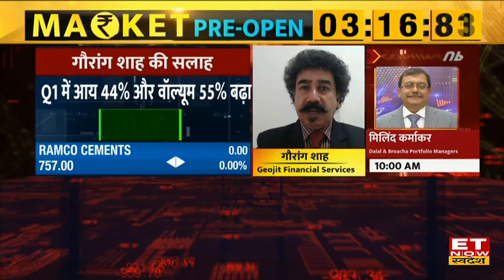Tata Motors Stock & Ramco Share पर Gaurang Shah की Long Term निवेश पर क्या है राय ?| Munafe Ka Funda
Top Stocks | Share Market Live | Munafe Ka Funda with ET Now Swadesh |
ET Now Swadesh के खास कार्यक्रम Munafe Ka Funda में आज Geojit Financial के Gaurang Shah से जानिए Market खुलने से ठीक पहले कमाई वाले Shares